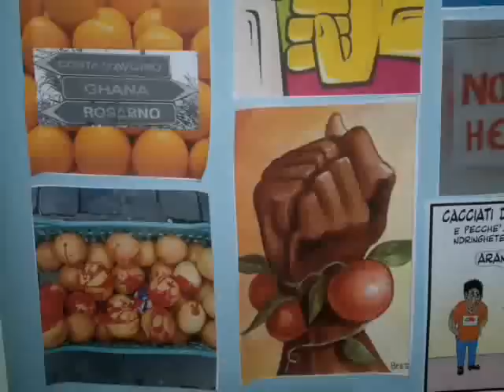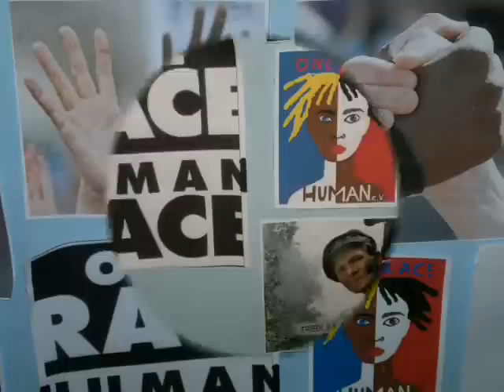STOP RACISM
CONTRO OGNI FORMA DI RAZZISMO E ODIO.
Non importa da dove vengano l'odio e il razzismo.
Noi vogliamo eliminarli a partire dal nostro piccolo.
Il nostro slogan recita "PER ACCENDERE TORINO", parafrasando l'espressione di Marco Fabio Quintiliano secondo la quale i giovani sono fiaccole da accendere.
Non avremmo però mai pensato che una simile immagine poetica e gravida di speranza per un futuro migliore potesse invece prender forma negli atti criminali ed esecrandi consumati proprio qui a Torino nel campo Rom ma anche ovunque e in altre crudeli forme nel nostro mondo degli anni Dieci del 2000. Ferocia, barbarie, mostruosità sono diventate ormai la normalità:  la nostra "civiltà" disagiata si muove seguendo alla lettera ogni istinto primordiale, primitivo e selvaggio. Cannibali e uomini delle caverne, dotati di clave, sotto mentite spoglie, non esitano ad assalire, trangugiare, lapidare: quando s'imbocca la via del regresso è come entrare nelle sabbie mobili! E' difficile uscirne. Voltaire, Rousseau non appassionano più...  fanno tendenza solo urla ferine, sgarbi,  insulti,  prepotenze bieche e sadiche, pestaggi da Far West o da giungla, torture lente o istantanee.  Si gode nel vedere l'altrui sofferenza, si decide di spegnere come delle fiammelle le vite degli altri. Trasimaco,  Attila,  Ezzelino III da Romano, Cesare Borgia, Mussolini, Hitler, Stalin... sembrano modelli più attuali di Socrate, Gandhi, Martin Luther King, Madre Teresa di Calcutta, Capitini, Giovanni XXIII, Giovanni Paolo I, Pasolini, Mandela, Schindler,  don Mazzolari, Peppino Impastato...